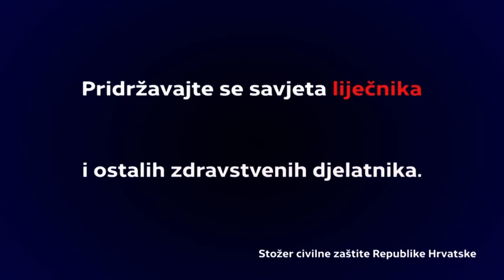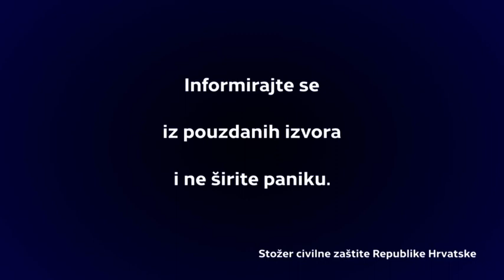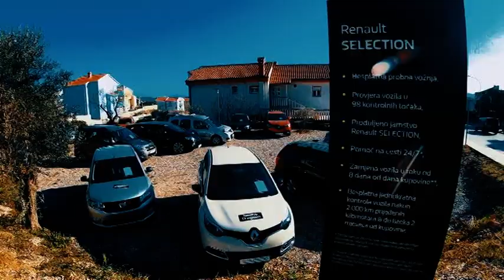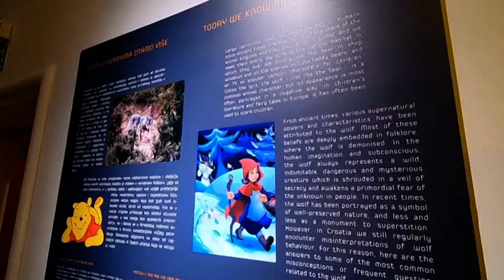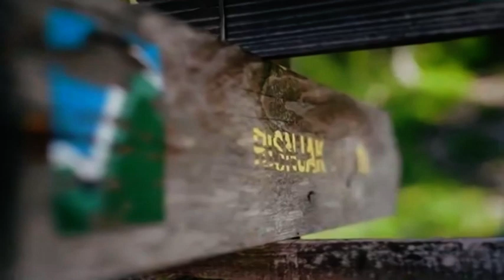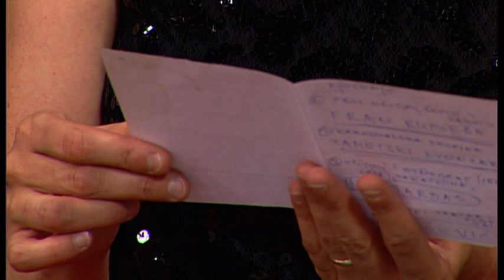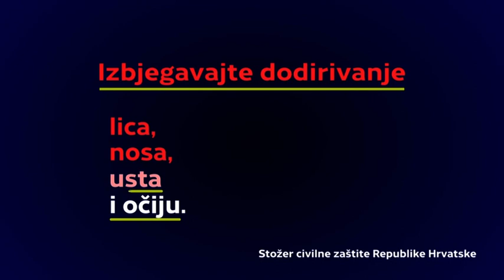Planet Ri 9.7.2021